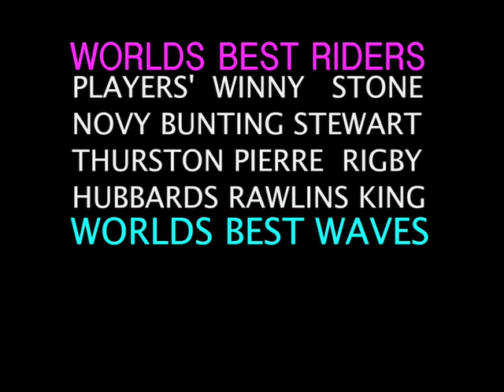'Imageanation' Trailer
'Imageanation' is an Imagefilmz presentation, produced by Marcus England. It is a film about bodyboarding with a blend of tricks, stunts and plots. It features the best riders in the world, such as Hardy, Novy, Players,' Hubbards,' Winny, Pierre, Bunting, Stone, Thurstons, Rigby and many more! Along with some of Victorias finest such as Dolman, Frost, Wright, Holmes and many more!